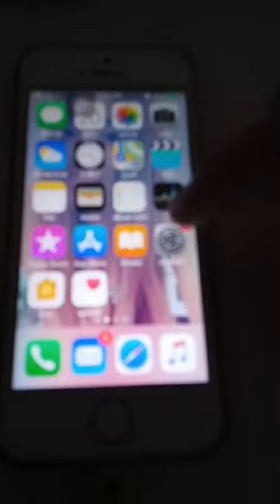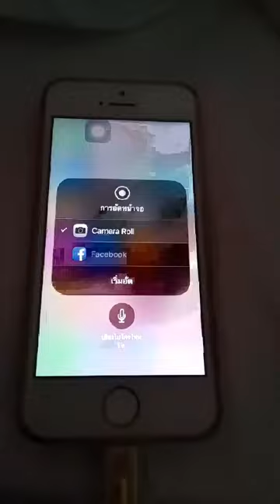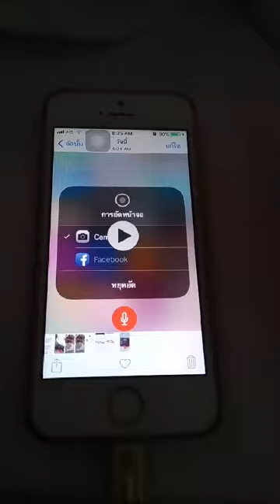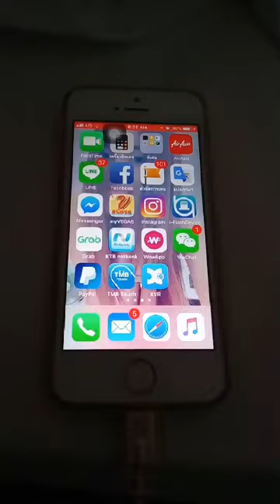วิธีอัดหน้าจอ IPhone ทุกรุ่น 📱ง่ายๆ